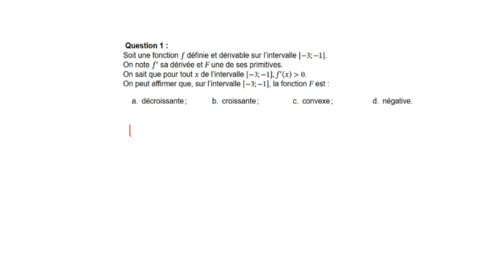QCM Fonction convexe et primitives (Sujet Bac)